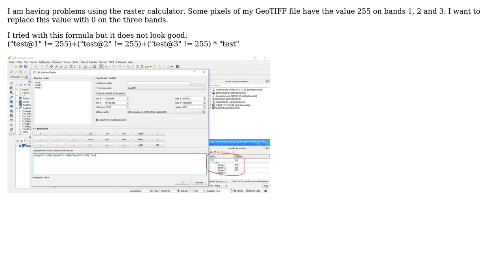GIS: QGIS - raster calculator syntax (2 Solutions!!)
GIS: QGIS - raster calculator syntax

With thanks & praise to God, and with thanks to the many people who have made this project possible! | Content (except music & images) licensed under CC BY-SA | Music | Images & others | With thanks to user MarcM user Marcelo Villa-Pineros user Joc user aldo_tapia and the Stack Exchange Network Trademarks are property of their respective owners. You are responsible for your own actions.